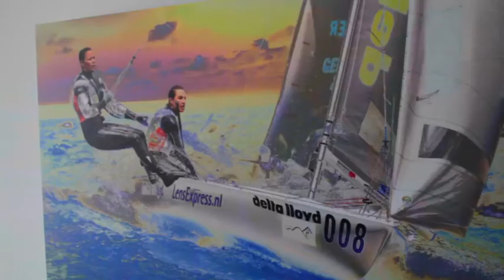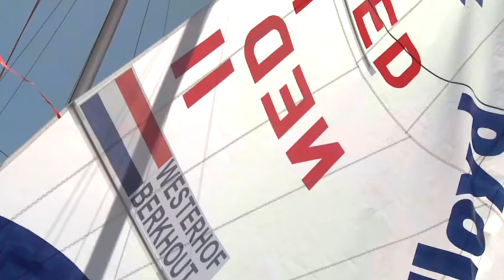I-Docu Lisa Westerhof